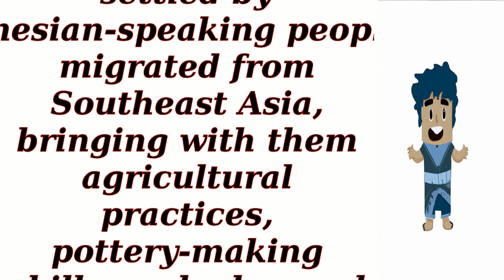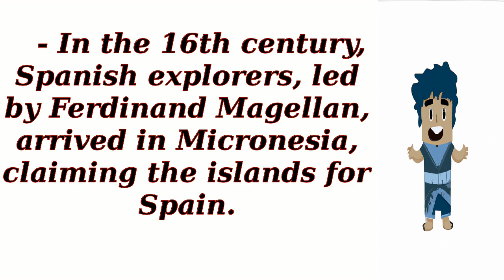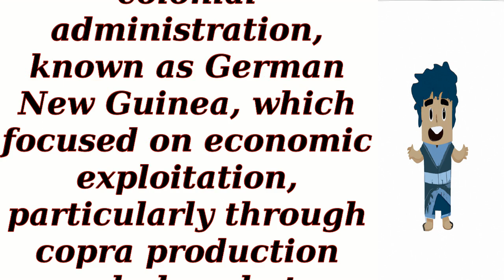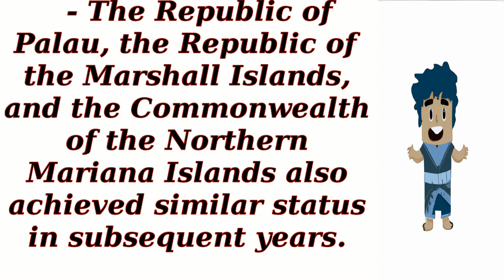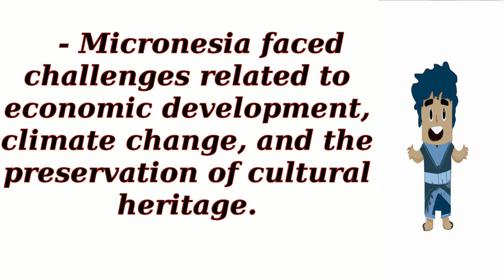History of Micronesia